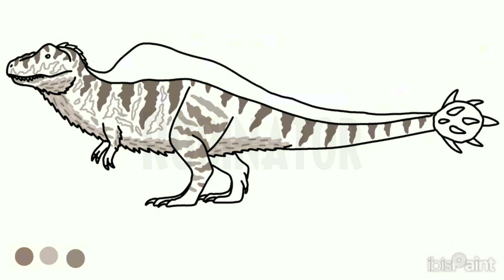Drawing a Tyrannosaurus Rex + Doedicurus Hyrbid: TYRANNODICURUS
Requested by @iamback6r